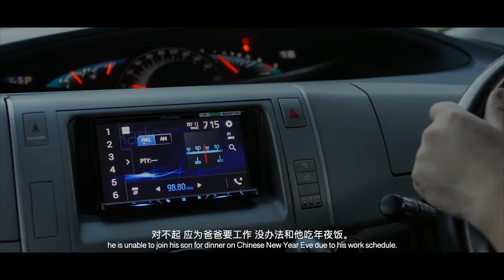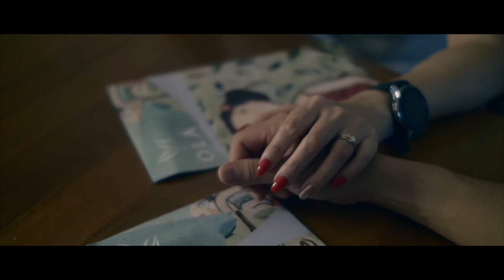OLA - Short Film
This is a short film for Chinese New Year 2020, dedicated to all salesperson working hard for the "someone" waiting for them at home.

OLA EC.